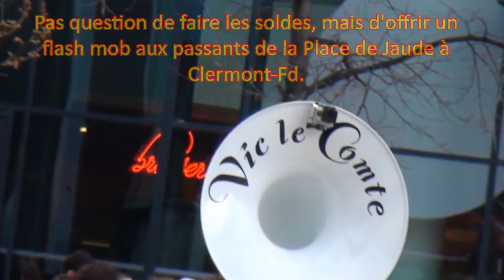Flash Mob de l'orchestre d'harmonie-fanfare de Vic le Comte place de Jaude Clermont-Fd.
17 janvier 2015, lancement du 150ème anniversaire de notre orchestre.